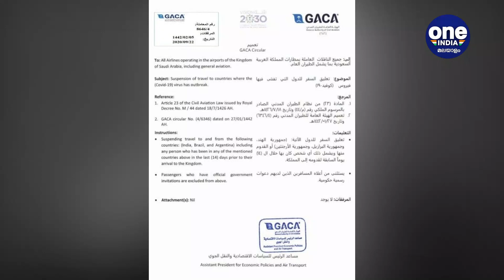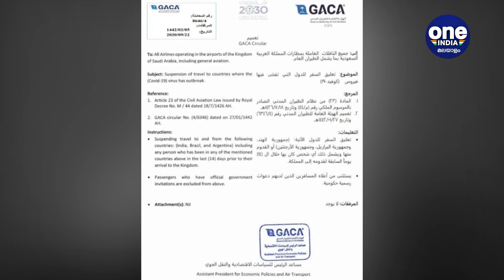ഇന്ത്യക്കാര്‍ക്ക് ഇനി സൗദിയിലേയ്ക്ക് പോകാനും വരാനും സാധിക്കില്ല | Oneindia Malayalam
saudi arabia cancelled all flights from india
ഇന്ത്യക്കാര്‍ക്ക് കനത്ത തിരിച്ചടിയായി സൗദി അറേബ്യയുടെ തീരുമാനം. ഇന്ത്യയിലേക്കും തിരിച്ചുമുള്ള വിമാന സര്‍വീസുകള്‍ നിര്‍ത്തിവയ്ക്കാന്‍ സൗദി തീരുമാനിച്ചു. ഇന്ത്യയ്ക്ക് പുറമെ ബ്രസീല്‍, അര്‍ജന്റീന എന്നീ രാജ്യങ്ങളലേക്കുള്ള വിമാന സര്‍വീസുകളും സൗദി റദ്ദാക്കിയിട്ടുണ്ട്.